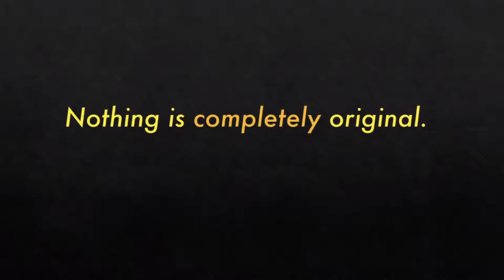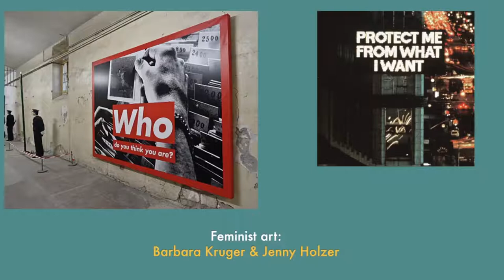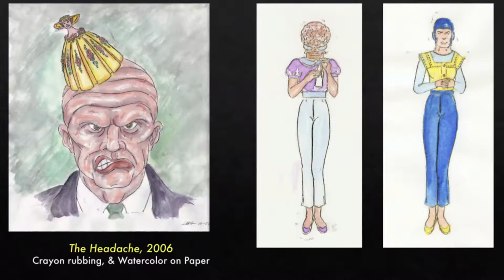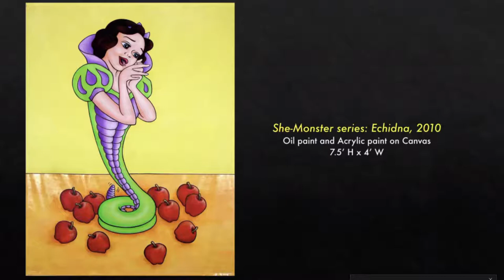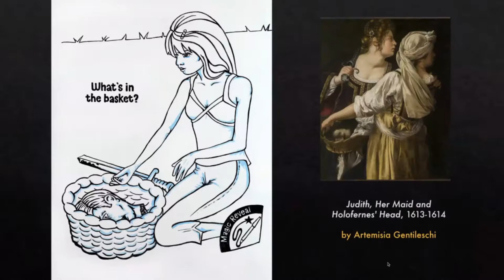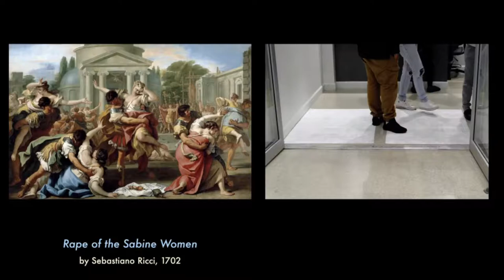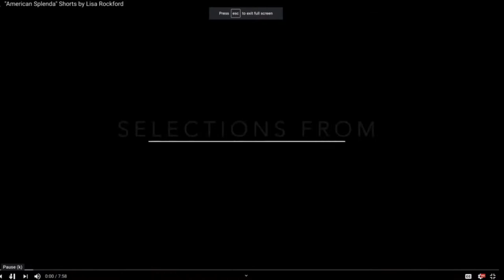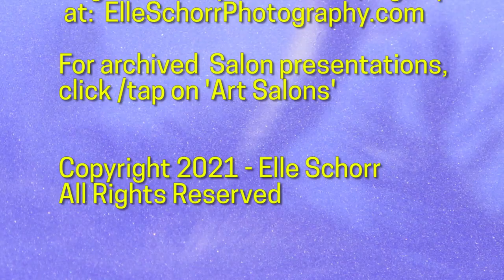Lisa Rockford 01/2021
"MINER, HACKER, AND MANIPULATOR"

Though you may know Lisa Rockford for her wide ranging, innovative and often provocative curated exhibitions, Lisa also maintains an active studio practice, with artwork that is equally provocative. The work addresses cultural topics from body image and gender to patriotism, consumerism, and the media, utilizing and re-interpreting archetypes, and questioning American traditions and behaviors.

Lisa is attracted to interdisciplinary approaches, utilizing whatever media or processes will achieve the idea, whether by drawing, painting, collage, sewing, or assemblage, using oils, image transfers, found objects, quilted lambskin, and more.

In this Art Salon, Lisa will present a lecture about her own artwork, entitled “Miner, Hacker, & Manipulator,” presenting several different series’ that are a result of her “hunting, gathering, and cooking” method - collecting, sorting, and curating images and objects into artworks.

Lisa Rockford is an artist, educator, and curator. Lisa was raised in in Palm Beach County Florida, earned her BFA in Painting and BS in Art Therapy from Bowling Green State University, OH in 1999, and in 2001, earned a Master of Fine Arts from the Painting & Drawing program at the School of the Art Institute of Chicago, IL. Since returning to South Florida in 2007, Lisa has established her reputation in the South Florida art scene. In 2013, she was dubbed a "Rising Star" in Gold Coast Magazine’s article, “40 under 40,” for her presence and impact in the local art community.

Lisa was awarded the Innovative Collaborative FAB Grant for her solo exhibition at the Art and Culture Center of Hollywood in 2011 and featured in the 2015 survey of Florida artists “100 Degrees in the Shade,” the 2018 “All Florida Biennial,” the Girls’ Club/Francie Bishop Good and David Horvitz Collection tenth anniversary exhibition “Change Agents,” and most recently in “Why Shouldn't we Talk About these Things at the Table?” at Florida Atlantic University.

Her work has also been shown in over 70 national and international exhibitions, and at museums including The Lowe Museum of Art, Miami (FL), The Toledo Museum of Art (OH), WomanMade Gallery, Chicago (IL), CPR-Center for Performance Research, Brooklyn, (NY), Modesto Art Museum (CA), Grafisch Centrum HogeDRUKgebied, The Netherlands, Galleria L’ Arte Molinella, Bologna, Italy, the Museum of International Contemporary Art, Florianopolis, Brazil, and is in the collections of Girls Club, and Young at Art Museum.

Lisa is a tenured Associate Professor in the Fine Arts Department at the Broward College North Campus. Lisa was awarded the Robert Elmore International Exchange Award through the Honors Department at Broward College in 2014 to travel to China, awarded Endowed Teaching Chair in 2018, and selected to for the Critical Thinking Scholars Program. Lisa has presented research at the International Arts & Humanities conference in Athens Greece, The Hawaii International Conference of Arts & Humanities, and an invited speaker at The Perez Museum of Art Fort Lauderdale, The Museum of Art Fort Lauderdale, Dillard High School, Bowling Green State University, Girls Club-The Collection of Francie Bishop Good and David Horvitz, and the Boynton Beach Public Library, presented workshops for Young at Art Museum, and is annually contracted to be an official tour guide for Art Nexus magazine at the official Art Basel Miami Beach and Armory New York city art fairs.